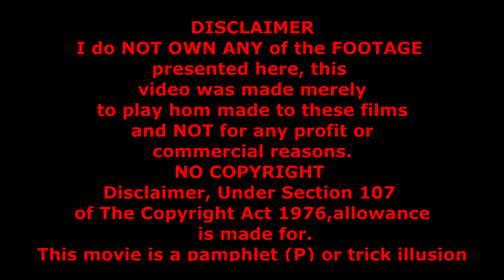Colonial Marines Rant Review FAN MADE by Vick part 1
Wecome to VicsLetsPlayTeam FAN MADE By VICK- PART - 1
I hope you Enjoy this epic movie as much as i enjoyed making it with my friend Tobyfat50 he did motion tracking for
Randy Pichford's face and dvd case with 3DS MAX and i did the editing explosion and gun fier effect with Sony Vegas Pro this is a tribute and a dedication to all the real ALIEN fans like myself it's a must see video pleas enjoy the rant especially the Movie Parody.
I know the New patch just came out for ACM it does look better and the aliens aren't that buggy anymore and the resolution quality and textures are better
but overall the story and the characters are still crap it dose NOT SAVE THE GAME FROM THE DEAD in my opinion heave a nice day and don't forget to help

We shall not forgive or forget what you did Randy Pitchford.